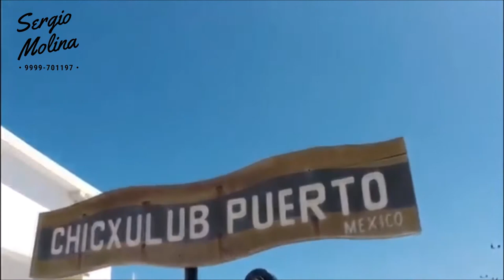LOTES LEEMBAL CHICXULUB YUCATAN terrenos en venta merida